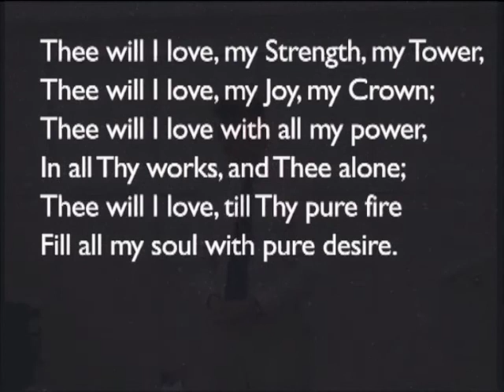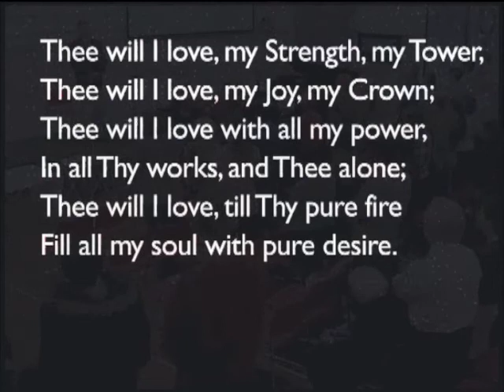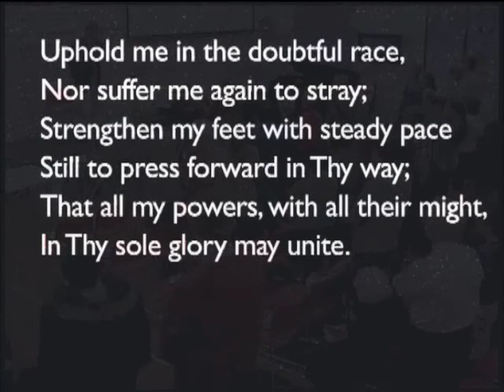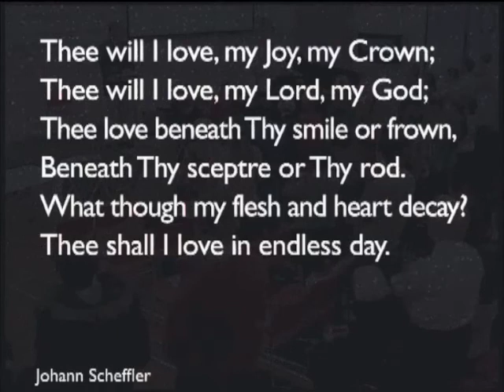170305am - Deuteronomy 6